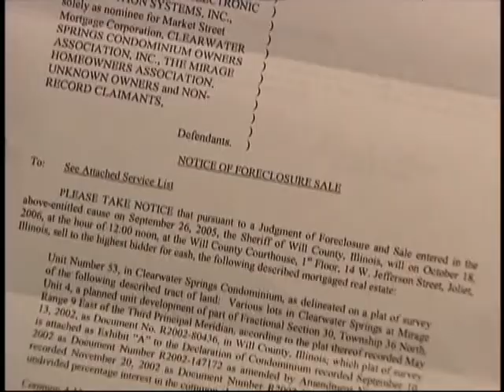0920 HOME SALES, 김하늘 기자.avi